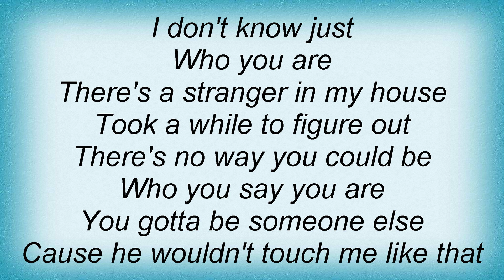Tamia - Interlude Lyrics